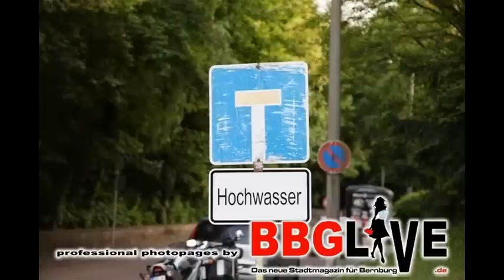Diashow Hochwasser Bernburg 2013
HOCHWASSER - Bernburg sagt DANKE!